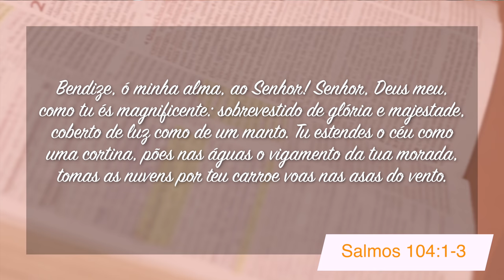Minutos de Esperança | Um Deus Grandioso e Generoso | Com o Pr. Elias Brenha